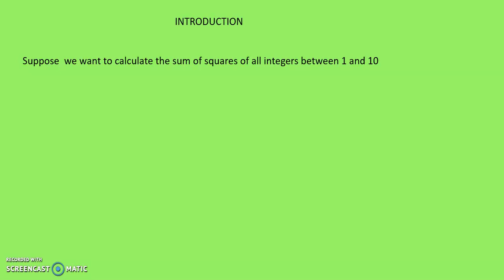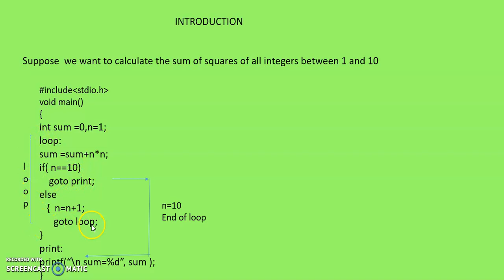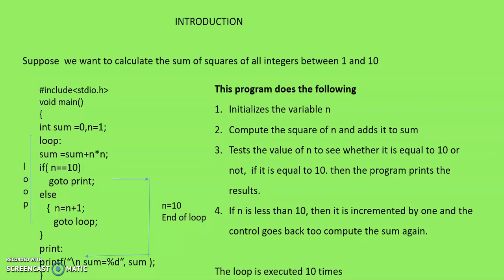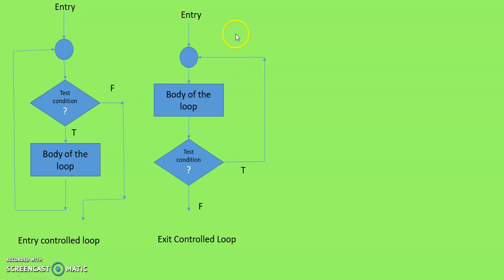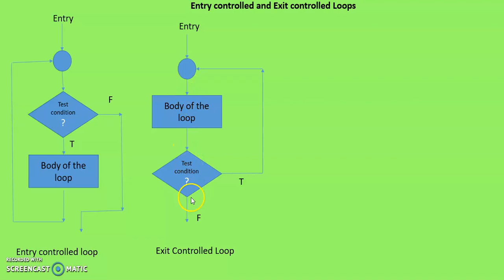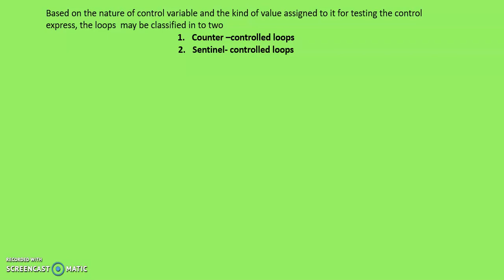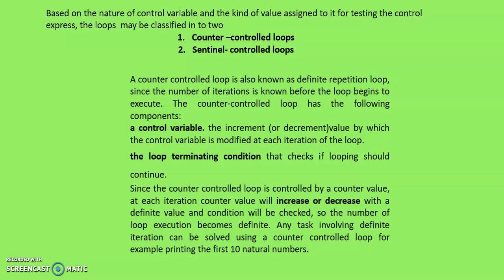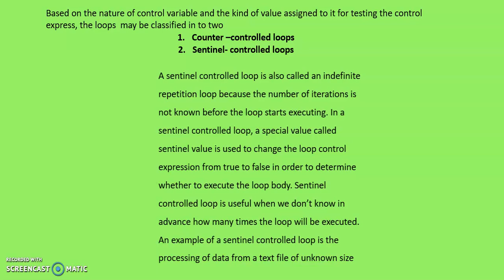introduction to looping in C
Loop statements in C